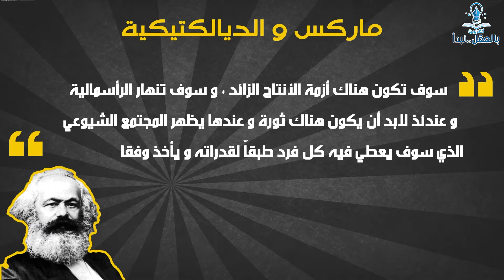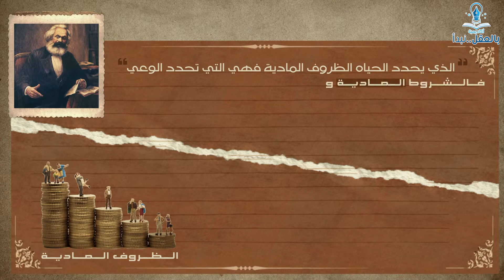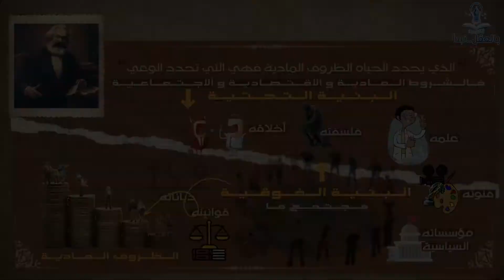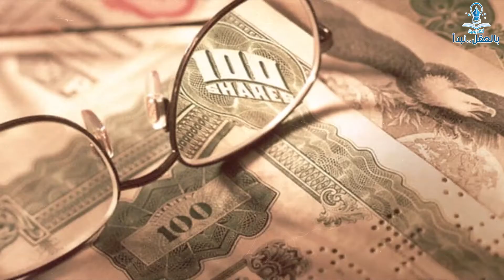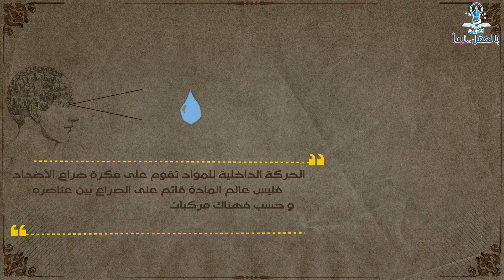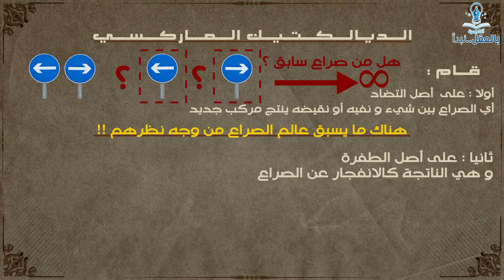تعرف على الفلسفة الغربية - الحلقة 16 - ماركس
نستكمل معا سلسلة تعرف على الفلسفة الغربية
ماركس

نرجو أن تنال الحلقة إعجابكم.